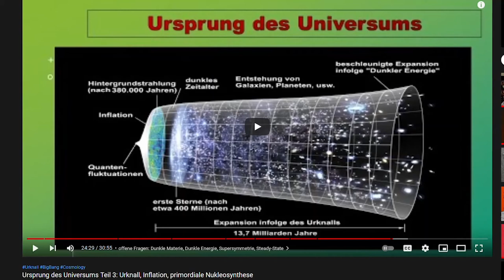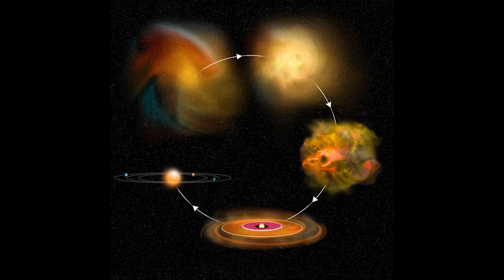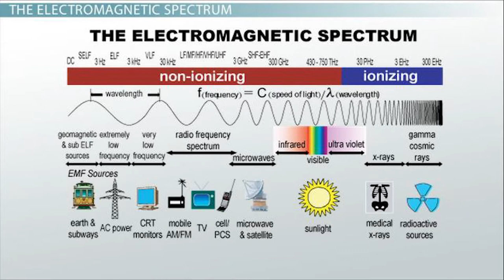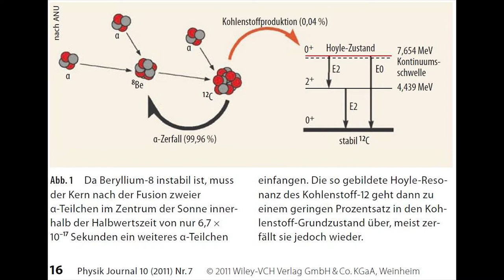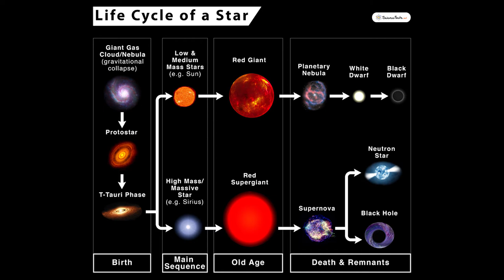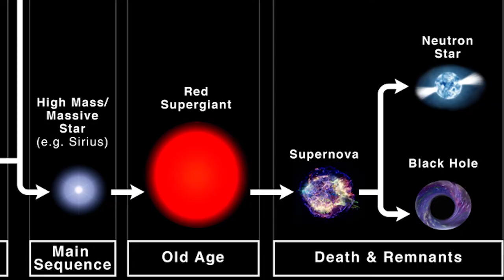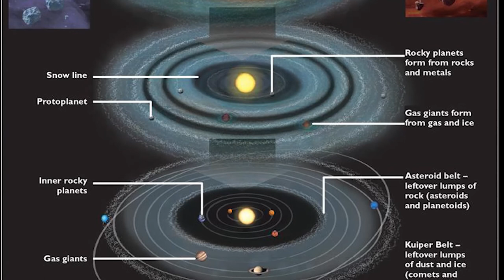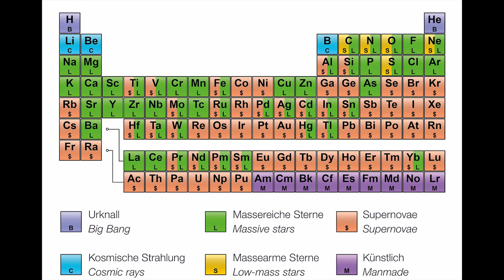Entstehung der Elemente und der Sterne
00:00 Einleitung
01:42 stellare Nukleosynthese
08:19 Beryllium-8, Drei-Alpha-Prozess und die Bildung von Kohlenstoff
12:00 Entstehung schwerer Elemente
14:18 Erzeugung schwerer Elemente mittels Supernovae
16:03 Supernovae vom Typ I
17:50 Supernovae vom Typ II
19:42 unser Sonnensystem, Nebularhypothese

Etwa 75 Prozent der Masse der Materie im Universum besteht aus Wasserstoff, und ungefähr 25 Prozent der Masse aus Helium. Alle schwereren Elemente, einschließlich des Kohlenstoffs, aus dem wir Menschen vorzugsweise bestehen, machen nur etwa ein Prozent der gesamten Materie im Universum aus. Wenn Wissenschaftler dieses eine Prozent der Materie, das nicht aus Wasserstoff oder Helium besteht, genauer untersuchen, tauchen weitere Unterschiede auf. Einige Elemente wie Kohlenstoff oder Eisen sind relativ häufig, während andere wie Beryllium oder Gold selten sind. Warum ist das so? Nun, die Antwort hat mit der Art und Weise zu tun, wie die Elemente entstehen.Während der primordialen Nukleosynthese bildeten sich die ersten Wasserstoff- und Helium-Kerne (mit Spuren von Lithiumkernen), diese vereinigten sich vor ca. 380.000 Jahren mit den Elektronen und bildeten die Elemente Wasserstoff, Helium und Lithium. Das sind die leichtesten Elemente im Universum.
Die Temperaturen waren im Verlauf der Expansion des Universums zu niedrig, als dass sich die anderen Elemente des Periodensystems bilden konnten. Was muss also geschehen, damit dies zustande kommt? Die Antwort liegt wortwörtlich in den Sternen. Einige Hundert Millionen Jahre nach dem Urknall begannen der Wasserstoff und das Helium, die im frühen Universum entstanden waren, sich unter dem Einfluss der Schwerkraft zusammenzuballen. Wolken aus diesen Elementen zogen sich immer weiter zusammen, wurden immer heißer – und kehrten in bestimmten Gebieten des Universums den allgemeinen Abkühlungstrend um. Dieser Punkt markiert den Beginn der ersten Epoche der Sternbildung.
Literatur:
Bennett, J. Donhaue, M., Schneider, N., Voit, M. (2020): Astronomie die kosmische Perspektive. Pearson Verlag, 9. Auflage

Lesch, H., Gaßner, J. M. (2020): Urknall, Weltall und das Leben. Verlag Komplett-Media, 4. Auflage

Maran, S. M. (2008): Astronomie für Dummies. Wiley VCH Verlag, 3. Auflage

Oschmann, W. (2016): Evolution der Erde. Utb

Pincock, S., Frary, M. (2009): Ursprung des Universums für Dummies. Wiley VCH Verlag, 1. Auflage

Prothero, D. (2021): The Evolving Earth. Oxford University Press